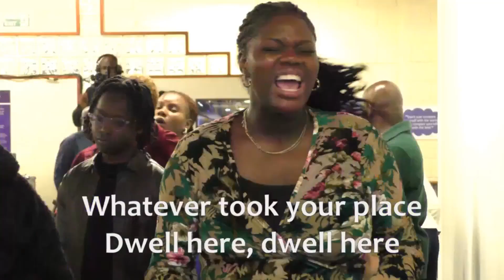Dwell here | Move Whatever In Your Way | by Jonathan Nurse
Cover song of 'Dwell Here' by @JayTodd  led by Jonathan Nurse (Michal Maddix Hayford Second in Command) with the worship team at  @LICFUK (life International  Christian Fellowship

Big thank you to the amazing worship team/Band (Instagram's below) :
Jonathan (Tenor) @_jsznurse
Natalie (Alto) @mrsprim47
Claudy (Tenor)
Precious (Alto)
Benedicta (Alto)
AJ (Drums) @mrhayford84
Brian (Keys) @brilly.beatchef

There's no better time to move in the Lord than now, as we worship Him and celebrate His victory in our lives. Jonathan leads a powerful worship service that will lift your heart and encourage you to live in the moment. Join us and Dwell Here, Move Whatever In Your Way!

LICF Music is bringing you praise and worship sets that project the powerful message of the Gospel.

At LICF our focus is on reaching out to the people of the city with the good news of the Gospel of Jesus; building families, marriages and restoring relationships. Bishop Maddix believes that no matter how hard we try to avoid it, sometimes we're going to be faced with a difficult situation. It can be a death in the family, a financial crisis, a troubled child or a spouse who wants out. These and other life pressures are addressed through a variety of ways at LICF. The Ministry is committed to building people of purpose and passion, maximising their potential to become "Winners in Life" by the grace of our God.

Follow @LICFUK on Instagram
Like LICFUK on Facebook